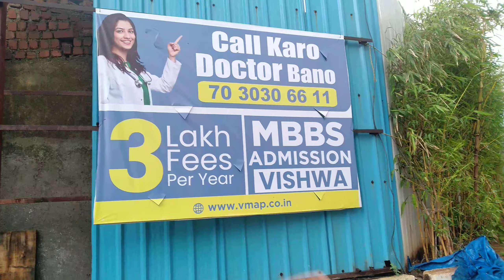First Day Of College In Second Year|| Collage Ke pahle Din Hi Bunk Maar Diya 😂😂 ||Bakchodi Vlogging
HI GUYS WELCOME BACK TO AFC
SECOND YEAR KE PAHLE DIN KI BAKCHODI HAI
DEKHO OR TUM BHI BAKCHODI KARO 😂